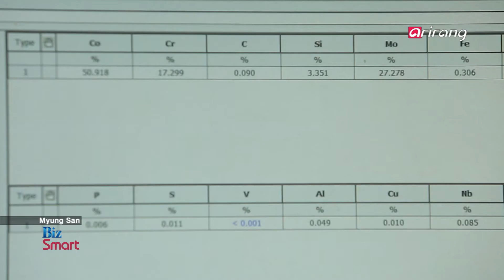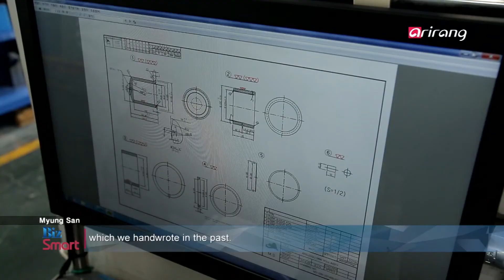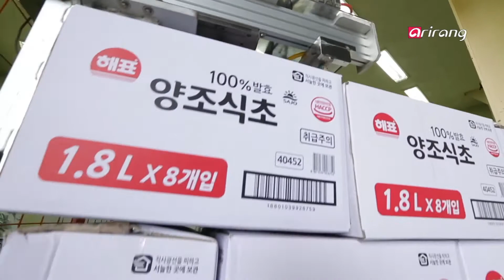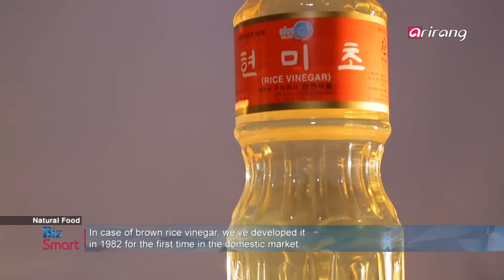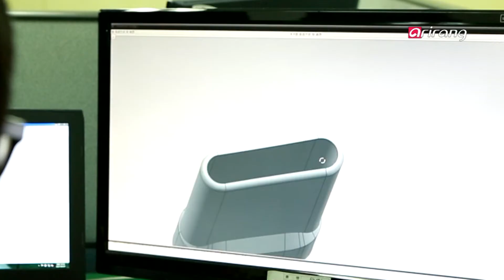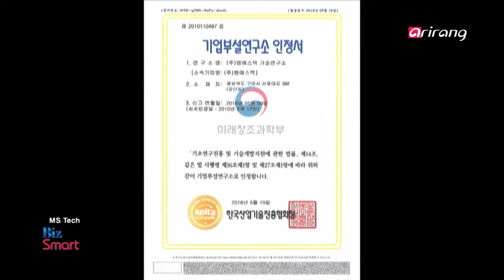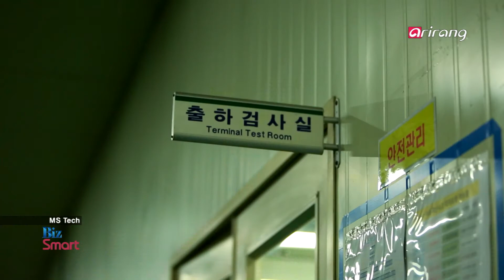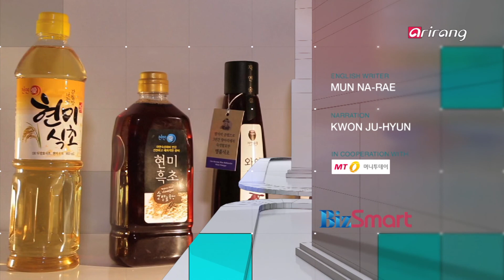[BizSmart] Ep.5 - Myung San / Natural Food / MS Tech _ Full Episode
Myung San, a manufacturer of core power plant components
Natural Food, a vinegar producer who combines natural resources & modern technology
MS Tech, a leading company in the field of interface cables

우리 기업의 힘으로 발전기를 돌린다! '명산'
전통의 자연소재와 현대의 기술이 융합된 식초 제조 기술 '천연식품'
차세대 케이블 인터페이스 시장을 선도할 '엠에스텍'